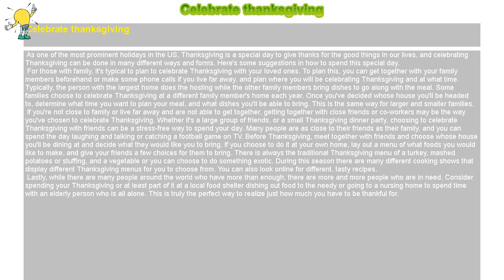How to : Celebrate thanksgiving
Celebrate thanksgiving

 As one of the most prominent holidays in the US, Thanksgiving is a special day to give thanks for the good things in our lives, and celebrating Thanksgiving can be done in many different ways and forms. Here's some suggestions in how to spend this special day.

 For those with family, it's typical to plan to celebrate Thanksgiving with your loved ones. To plan this, you can get together with your family members beforehand or make some phone calls if you live far away, and plan where you will be celebrating Thanksgiving and at what time. Typically, the person with the largest home does the hosting while the other family members bring dishes to go along with the meal. Some families choose to celebrate Thanksgiving at a different family member's home each year. Once you've decided whose house you'll be headed to, determine what time you want to plan your meal, and what dishes you'll be able to bring. This is the same way for larger and smaller families.

 If you're not close to family or live far away and are not able to get together, getting together with close friends or co-workers may be the way you've chosen to celebrate Thanksgiving. Whether it's a large group of friends, or a small Thanksgiving dinner party, choosing to celebrate Thanksgiving with friends can be a stress-free way to spend your day. Many people are as close to their friends as their family, and you can spend the day laughing and talking or catching a football game on TV. Before Thanksgiving, meet together with friends and choose whose house you'll be dining at and decide what they would like you to bring. If you choose to do it at your own home, lay out a menu of what foods you would like to make, and give your friends a few choices for them to bring. There is always the traditional Thanksgiving menu of a turkey, mashed potatoes or stuffing, and a vegetable or you can choose to do something exotic. During this season there are many different cooking shows that display different Thanksgiving menus for you to choose from. You can also look online for different, tasty recipes.

 Lastly, while there are many people around the world who have more than enough, there are more and more people who are in need. Consider spending your Thanksgiving or at least part of it at a local food shelter dishing out food to the needy or going to a nursing home to spend time with an elderly person who is all alone. This is truly the perfect way to realize just how much you have to be thankful for.